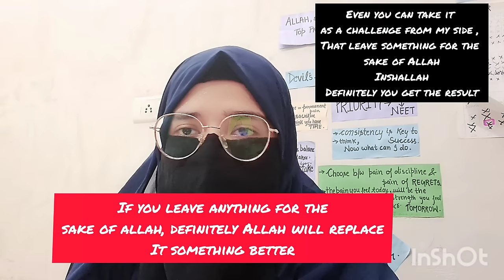MY TIME TABLE That I Follow || to score 671/720 in NEET 2023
Finally, wait is over
Your most demanding video unloaded.
How to balance namaz and studies.
Inshallah, aapko is video kuch help zarur hogi.
Allah taala aapka liye aasani kre.

what topics I include here,
❤Islamic timetable for neet.
❤Islamic timetable for students.
❤Islamic timetable management.
❤Islamic timetable with namaz and studies.
❤Islamic timetable for balance deen and duniya.
Timetable for neet .
Timetable for neet 2024 .
Timetable for neet aspirants.
Timetable for yakeen batch.
Timetable for yakeen 2.0.
Timetable for yakeen 2.0 2024

MY BROTHER ,AND DEAR SISTER
and in case you guys need any help ,
i will try my best to solve your problems
~What type of content uploaded here,
I try to help out neet aspirant with tips ,tricks ,and strategies and
❤Along with my main motive to motivate you all balance your deen and duniya which is our top most priority.
❤I'll try share all the things which helped me to balanced.
I do make a variety of content on this channel ranging from
islamic motivation
islamic content etc..
And some
strategy videos
study vlogs
motivational stuff
and also all about motivating young aspirants to achieve there goals and dreams, and i just wanted ,you learn from my mistake  because i believe
 khudh gltiyan krke sikhne se behter h dusron ki gltiyon se bhi sikho  vrna vaise bhi  samay ke sath sb sikh hi jaate but sometimes its too late.
I hope the channel will add atleast some value to your life  .
If anyone of you get benifitted ,i'll be feel very grateful

Thank you so much for come here ,and

UNTIL NEXT TIME ,
THIS IS ME ~ SUMBUL
SIGNING OFF
( وَعَلَيْكُمُ ٱلسَّلَامُ وَرَحْمَةُ ٱللَّٰهِ وَبَرَكَاتُهُ)